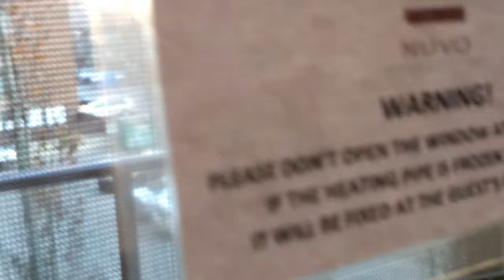Nuvo Hotel Suites - Calgary | Best Affordable 3-Star Boutique Hotel | Travel Calgary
Nuvo Hotel Suites Review - A Small Boutique Hotel in Downtown Calgary | Travel Alberta, Canada

Nuvo Hotel is a small boutique hotel in downtown Calgary at 827 12 Ave SW, Calgary, AB T2R 0J1.

In this video, I will give you my room tour and also a tour of the front part of Nuvo hotel.

Chapters:
0:00 Intro
0:15 Entrance - Hotel Nuvo, Calgary
0:30 Queen Bed Suite with Balcony
1:17 A View from The Balcony